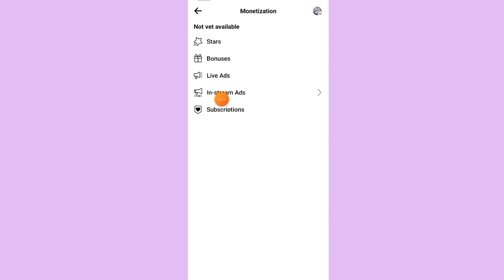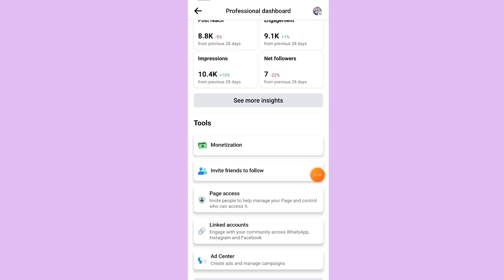Facebook Page Ka Watching Time Kaise dekhe !! Facebook page watch time check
Facebook page watch time check
Facebook page watch time complete
Facebook page watch time kaise dekhe
Facebook page watch time check botton
Facebook page watch time checking